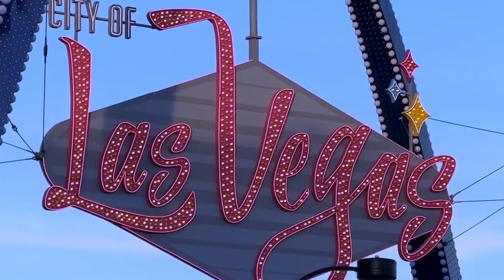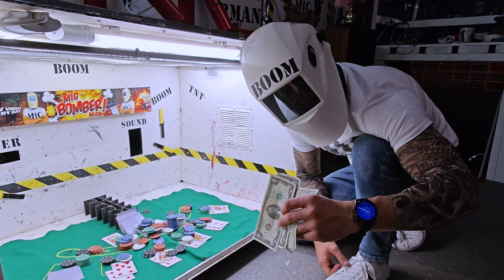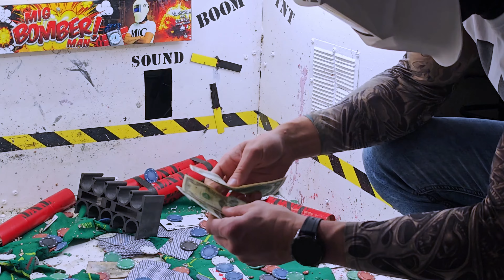Las Vegas Casino Explosion in Slow Motion! Super Huge Fire Of Casino Toys, Gambling And Adventures!